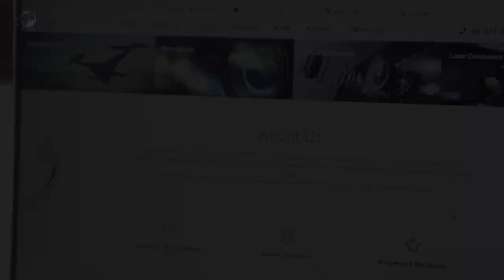Optical glass dome lens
Optical glass dome lens, sapphire glass, AR coating @400-800nm.